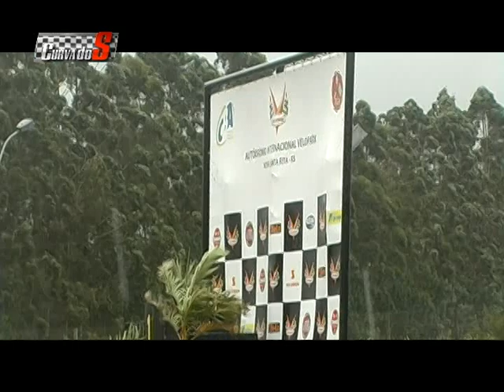Curva do S - Episódio 107 bloco 3 - 20.04.2011